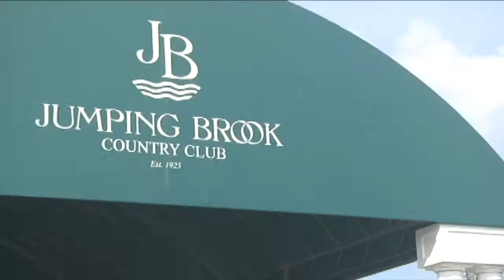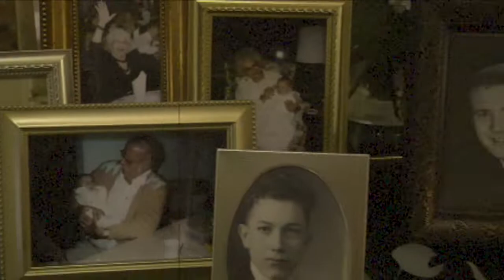John & Juliana's wedding NJ video services trailer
NJ Best Video captured Juliana & John's wedding at St. Thomas Lutheran Church in Brick , New jersey.The reception was held at the beautiful Jumping Brook Country Club in Neptune, New jersey.The warm weather did not deter from the photo session which was held on the grounds next to the golf course. The dancing never stopped at the reception and there was more than enough footage to put together a nice memory for family and over 200 guests.